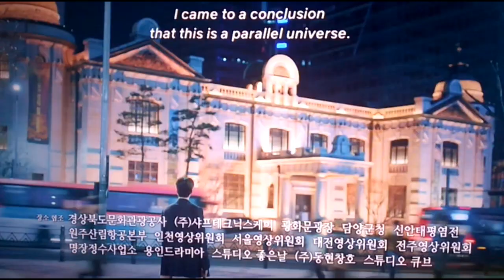The King Eternal Monarch Ep 2 preview eng sub